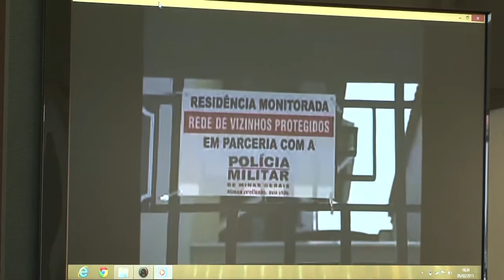REUNIÃO GGIM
Representantes de órgãos de segurança pública se reúnem para traçar estratégias para o carnaval de 2015.